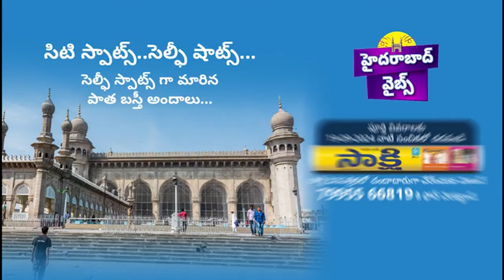MSME-2024 పాలసీ ఆవిష్కరణ | CM Revanth Reddy Speech At MSME 2024 Policy Release